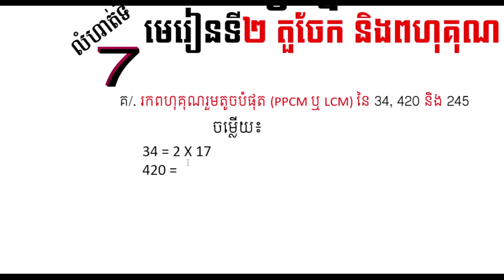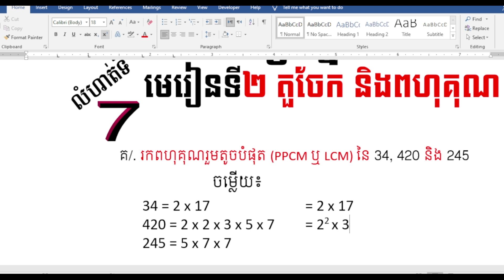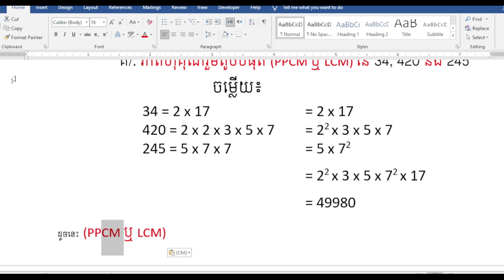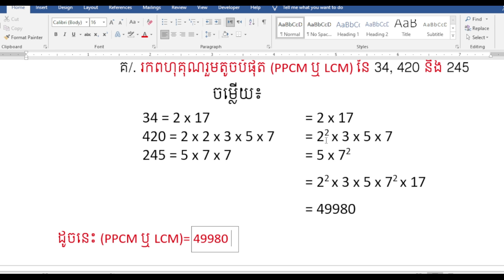7.គ ចូររកពហុគុណរួមតូចបំផុត (PPCM ឬLCM) នៃ 34,420 និង245 កំណែរ គណិតវិទ្យាថ្នាក់ទី7 មេរៀនទី2 ទំព័រទី24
សូមស្វាគមន៍មកកាន់ប៉ុសរបស់ខ្ញុំ នៅក្នុងប៉ុសរបស់ខ្ញុំមានវីដេប្លែកៗជាច្រើន ទាំងចំណេះដឹង និងការកម្សាន្ដ។